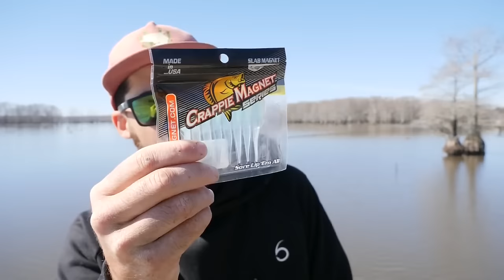2 HOURS of SLAYING CREEK CRAPPIE in a DRAINING LAKE! -- HUNDREDS of HUGE SLABS! (Catch and Cook!)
Welcome to 2 Hours chasing down creek crappie in our draining lake. With the water dropping, it has the slabs extremely concentrated in a tiny residential creek channel that connects to the lake. They went absolutely crazy in there!  Follow along to see how it all goes down!

Cole and Jay Crappie Magnet Bundles!

Snag 6th Sense Fishing Gear Here!